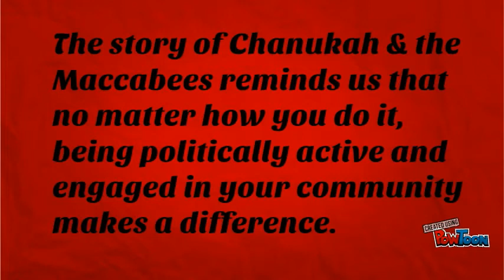Happy Chanukah!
Happy Chanukah from your friends at CJPAC!